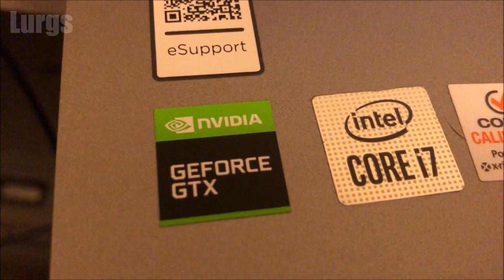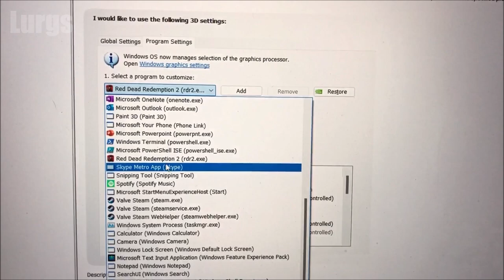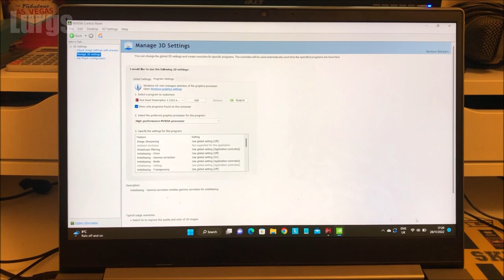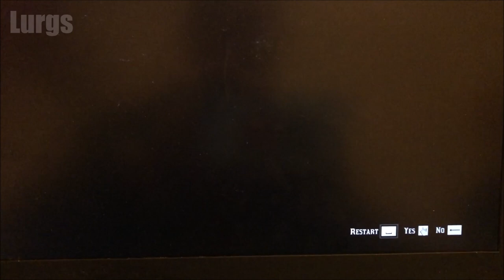Red Dead Redemption 2 Running Slow-Red Dead Redemption 2 Stuttering on Laptop FIXED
This is a quick video which may help someone and it's how to fix stuttering and slowness and jerking on Red Dead Redemption 2 when running on a Laptop or PC. Obviously there are hundreds of ways to help Red Dead Redemption 2 run smoother but if you had the same issue as me it's a fairly simple fix. I'll show you how to fix stuttering in Red Dead Redemption 2 lag fix.

I use TubeBuddy to grow my YouTube channel. Click this link to install, even the FREE version is great. There is no additional charge to you.
Other useful How To Guides to help you save ⏱TIME and 💰 MONEY:
TECHNOLOGY